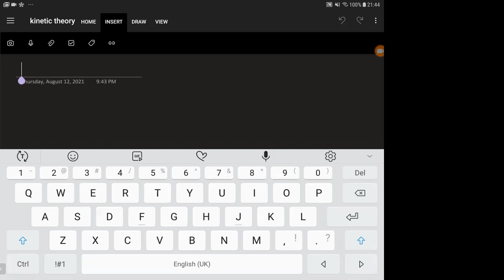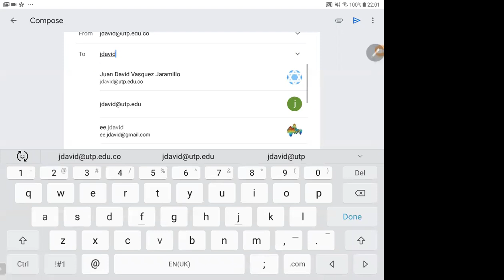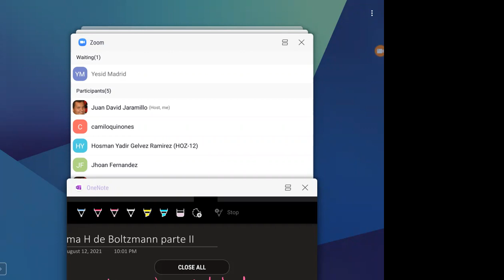Advanced Statistical Mechanics Class 13: Boltzmann Equation, Collision Integral And The H-Theorem